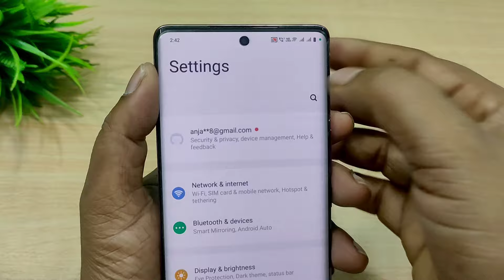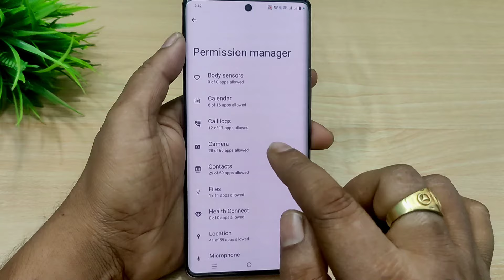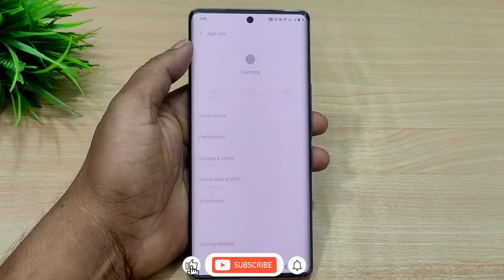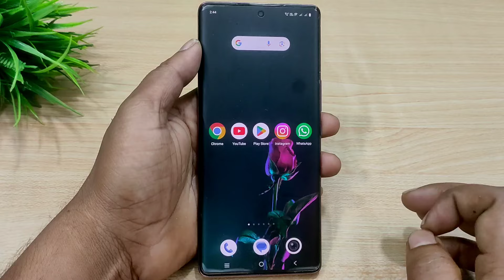Green Dot 🟢 मतलब फोन हैक हो गया कैसे बंद करें Green Dot on Phone Screen Mobile Me Green Dot Kya Hota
Hello dosto is video me maine bataya hu ki kisi bhi phone mein agar hamesa screen par green dot show ho raha hai to us green dot ka kya matlab hota hai or us green dot ko kaise band kare jo is video mein bataya hu ye video pura dekhe mujhe ummid hai apko video pasand ayega.

call karne par green dot kaise hataye
green dot in vivo phone
green dot on phone screen
green dot kaise hataye, green dot ko kaise band karen
call karte time screen of problem
call karte time screen off kaise kare
green dot on call screen
green dot in notification
phone hack hai kaise pata lagaye
phone hacking check

                            😍😍Thanku 😍😍